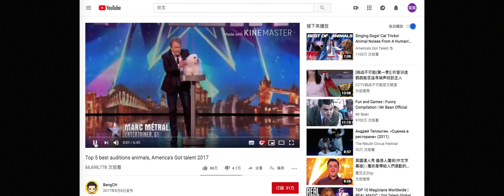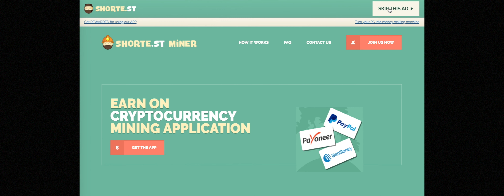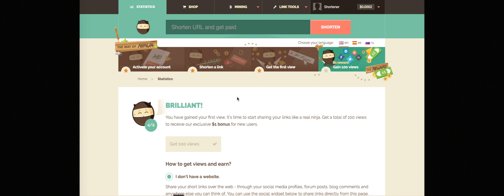youtube賺錢2019 | 如何不拍視頻利用youtube賺錢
youtube賺錢 | 如何不拍視頻輕鬆的利用youtube賺錢 ？（每天只需半小時）